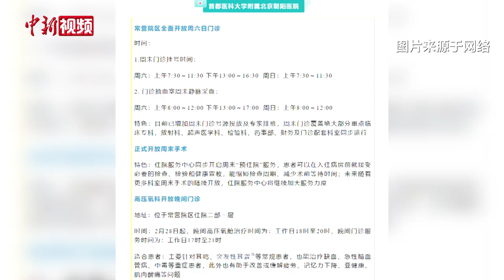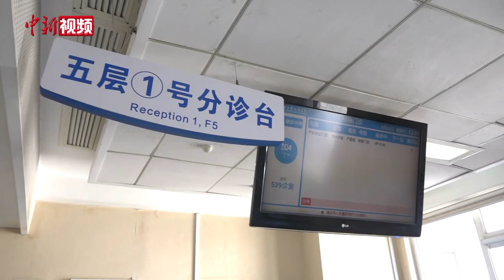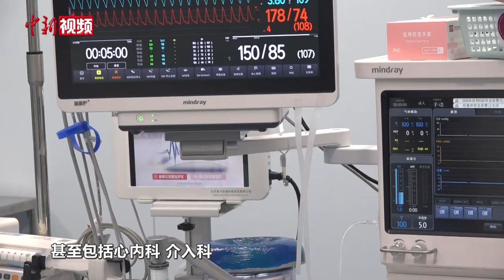工作日不便请假看病？北京多家医院开设周末门诊服务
为方便“上班族”“学生党”等人群就医，北京大学人民医院西直门院区、北京协和医院东单院区等北京市多家医院全面开放了夜间门诊或周末全天门诊，检验、影像、超声、药房等科室同步运行。除了周末门诊，首都医科大学附属北京朝阳医院常营院区等北京市部分医院还提供周末手术服务。